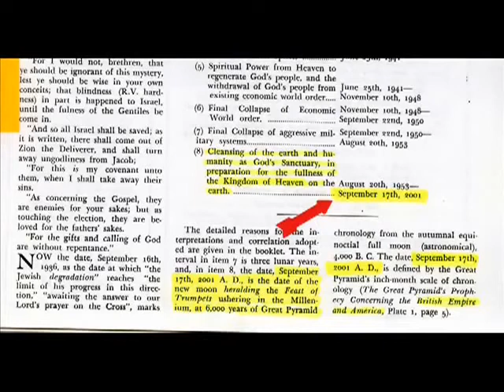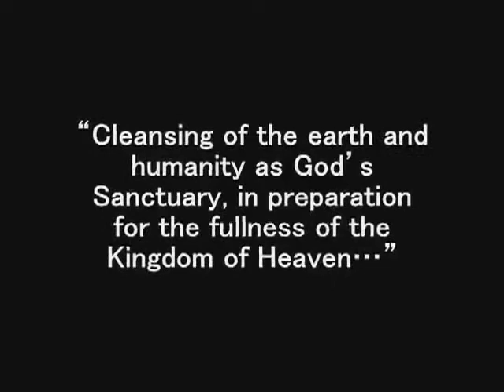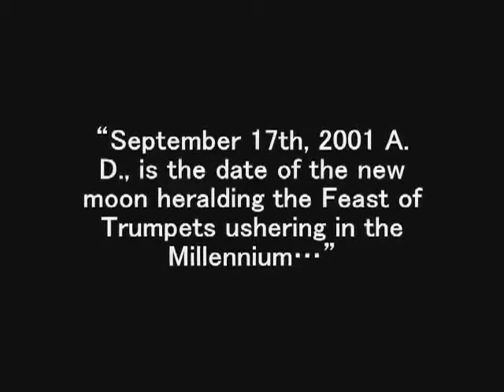Documents in Description The British Israel World Federation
The British Israel World Federation The Dawn of a New Day Jordan Maxwell
 REPORT FROM IRON MOUNTAIN:
ON THE POSSIBILITY AND DESIRABILITY OF PEACE

50 False News Stories By
Bush Propaganda Machine
A Strategy of Lies: How the White House Fed
the Public a Steady Diet of Falsehoods

MUST READ LINKS VERY IMPORTANT
Documents for our future home in a fema camp

America Planning for a Post-Israel Middle East?
news you wont see in the mainstream media

N.D.A.A.

 Text of the District of Columbia Organic Act of 1871
UN Agenda 21 - Coming to a Neighborhood near You

Executive Order 12803 - Infrastructure Privatization
April 30, 1992

The united states Of America  is a corporation owned by foreign interests

The United States Isn't a Country
— It's a Corporation!
The Act of 1871 - Is this the source of all our problems

 Corp. U.S. - the Columbia Organic Act of 1871